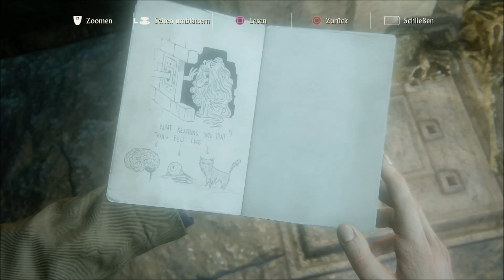Uncharted 4 A Thief's End - Folge 17 - Der Zungengriff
Nathan Drake muss zurück in die gefährliche Unterwelt, die er hinter sich lassen wollte, und entscheiden, was er zu opfern bereit ist, um die zu retten, die er liebt.

Stürze dich mit Drake, Sam, Elena,  Sully und wave auf der Suche nach einem verlorenen Schatz in ein episches Abenteuer rund um den Globus – durch Urwaldinseln, hektische Städte und über schneebedeckte Berggipfel.